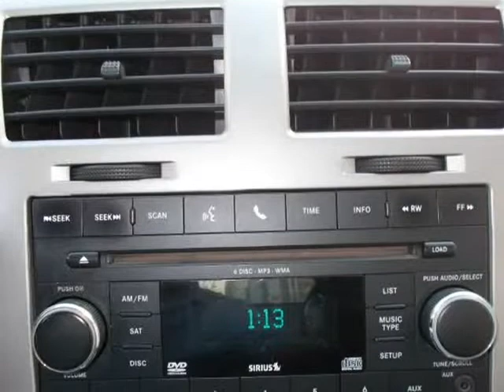2010 Dodge Avenger 4dr Sdn R/T (Dallas, Texas)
Chachan Auto Sales
11111 Shadytrail
Dallas